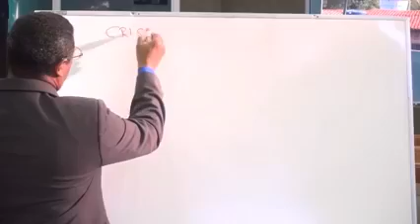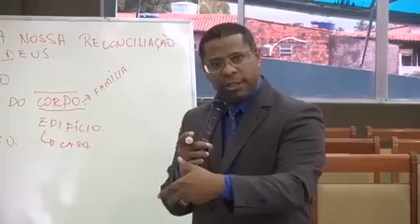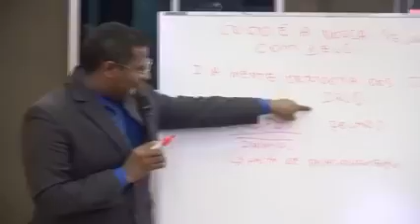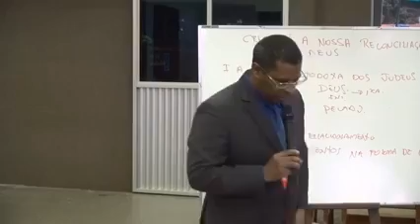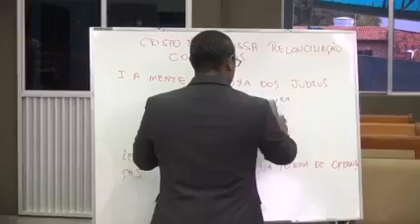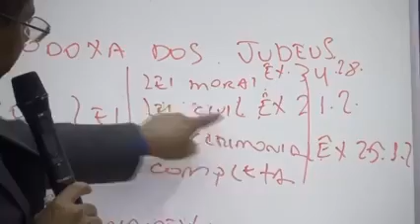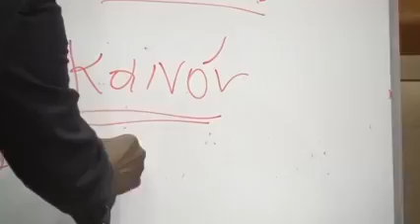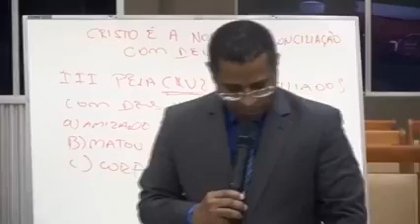EBD ONLINE - Cristo é a Nossa Reconciliação com Deus (Lição 07) Pr. Osiel Gomes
Assembleia de Deus Campo Tirirical - São Luis/MA